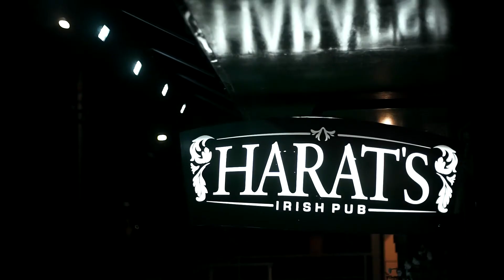Битва Барменов. Иркутск. Кучмий Сергей.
Битва Барменов "Адвокаты Бренда 2017". Иркутск. Кучмий Сергей.
Этап 1 Презентация себя и своего паба